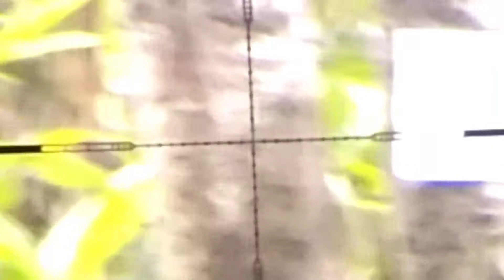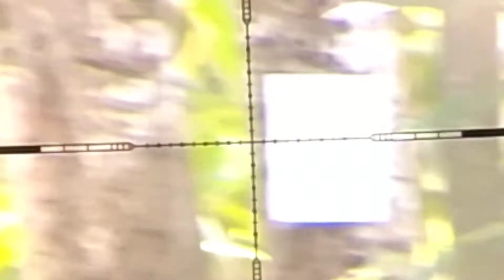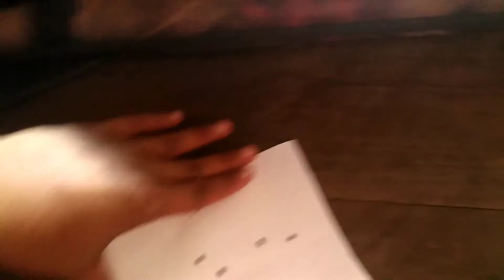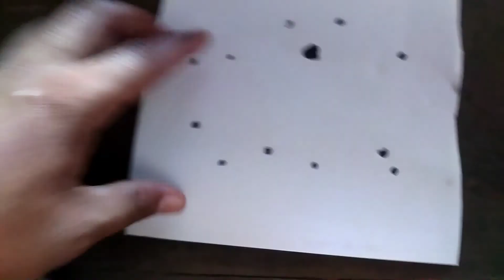uji akurasi gejluk dengan laras octagon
mimis nya super ngacak